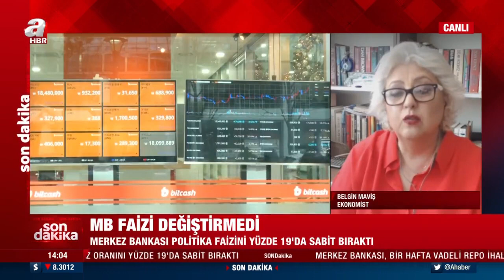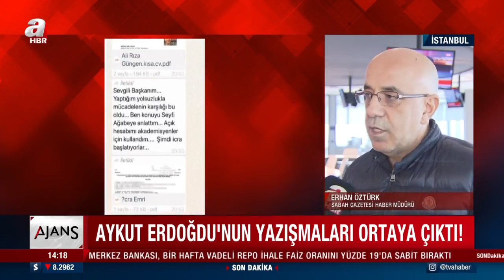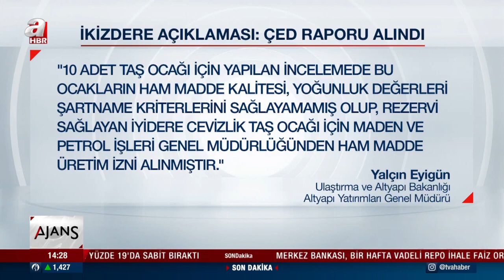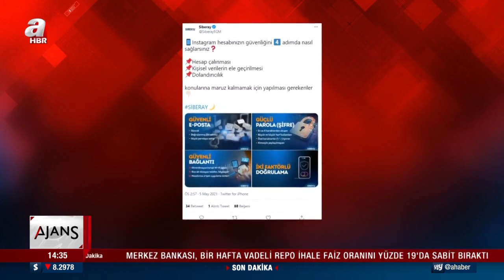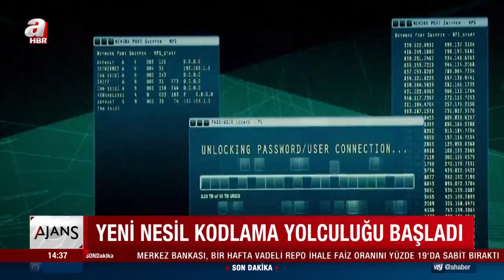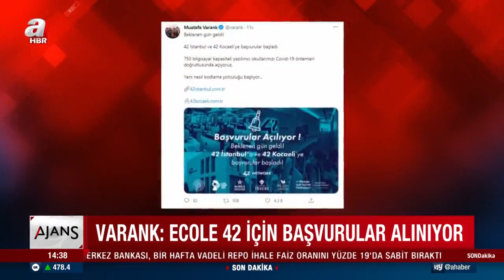Can Okanar İle Ajans / A Haber / 06.05.2021